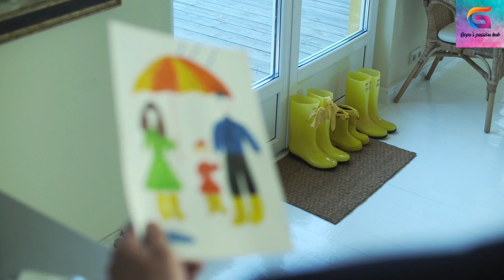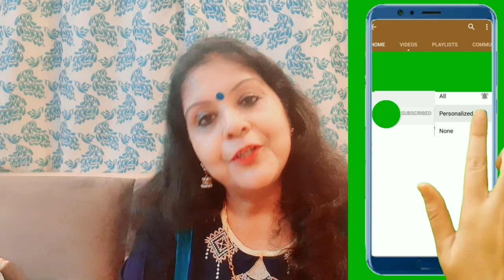বাচ্চাদের পড়াশোনায় মনোযোগ আনার উপায়।। বাস্তু টিপস।। ঘরোয়া টোটকা।Vastu Tips।বাচ্চাদের লেখাপড়া।🤹‍♂️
বাচ্চাদের পড়াশোনায় মনোযোগ আনার উপায়।। বাস্তু টিপস।। ঘরোয়া টোটকা।Vastu Tips।বাচ্চাদের লেখাপড়া।🤹‍♂️@GopasPassionHub

বাচ্চাদের পরীক্ষার আগে পাউডার বা ড্রিংক এর ভিডিও টার লিঙ্ক দিলাম

ধন্যবাদ